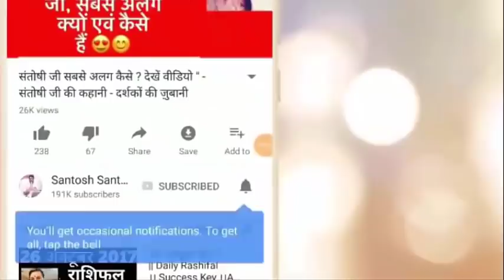Today’s Lucky Rashi |आज की तीन भाग्यशाली राशियाँ | किसकी खुलेगी क़िस्मत | 1 मिनट का बेस्ट शो